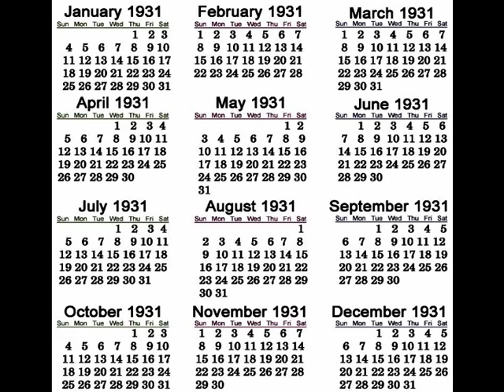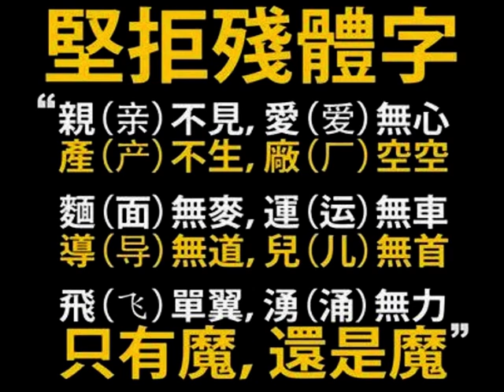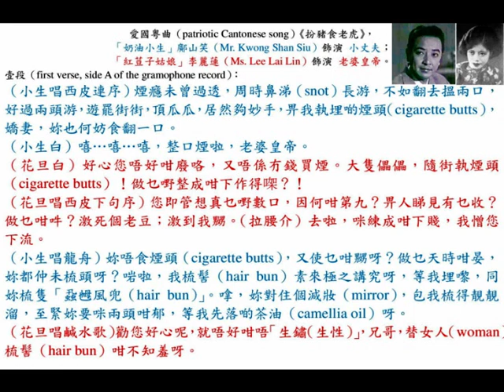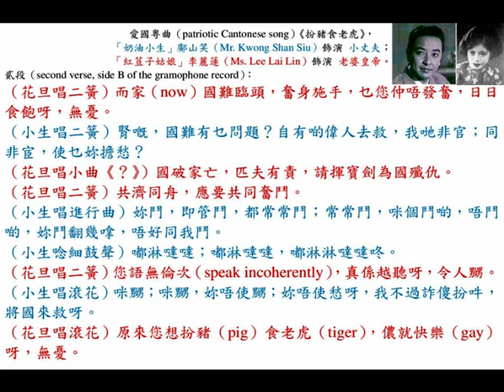鄺山笑、李麗蓮《扮豬食老虎》，中華民國念三年，上海『百代唱片公司』一隻留聲唱片。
◎Bosham channel is suitable for the elderly of 90 years old or above, they were born before 1931 (พ.ศ. ๒๔๗๔), they are approaching to sleep into a coffin (โลงศพ), and come to see the God soon. During their young age, they had stayed in Siam (Thailand), Singapore (สิงคโปร์), Canon (กวางโจว) or Hong Kong (ฮ่องกง). Japanese bombers does not kill them; they escaped to avoid the evil Peking communist bandits, and kept their freedom and treasures. Before we are passing away, let us to review what we had watched in our childhood, such as films (ภาพยนตร์), actors and actresses, ..., etc. All voluntary video producers graduated from the University of Hong Kong (香港大學), National University of Singapore (新加坡國立大學) and Chulalongkorn University (朱拉隆功大學), they are Catholic too. We expecte the audiences for this youtube Bosham channel, are HKU schoolfellows too, we all speak English (ภาษา อังกฤษ), Cantonese (ภาษา กวางตุ้ง) or Siamese (Thai).

◎Bosham 頻道仍適合於90歲以上的長者（elderly）來欣賞，即在佛曆二四七四年（中華民國廿年；大英1931年）或以前所出生者。他們已經臨入棺材（coffin），快見上帝（the God）。年青時曾住在暹羅（Siam）、石叻（Singapore）、省城（Canton）及香港（Hong Kong），尚未被日寇飛機（Japanese bombers）炸死；逃亡得快而未遭北平共匪（Peking communist bandits）洗劫家當的長者們。讓我們在臨終前，回味往昔兒童時代（childhood）所欣賞過的影畫戲（films）、老倌戲子伶人（actors and actresses）。協助製片的朋友們皆為香港大學（University of Hong Kong）、唸書的天主教徒（Catholic），因此訂閱此 Bosham 頻道的觀眾們（audiences），假設亦為香港大學（University of Hong Kong）、新加坡國立大學（National University of Singapore）及朱拉隆功大學（Chulalongkorn University）的校友（schoolfellows），使用英語（English）、粵語（Cantonese）及暹羅語（Siamese (Thai)）。

◎中華民國念三年（1934），上海（Shanghai）『百代唱片公司』一隻留聲唱片（a gramophone record）愛國粵曲（patriotic Cantopop）《扮豬食老虎》，「奶油小生」鄺山笑（Mr. Kwong Shan Siu）飾演 小丈夫；「紅荳子姑娘」李麗蓮（Ms. Lee Lai Lin）飾演 老婆皇帝。

壹段（first verse, side A of the gramophone record (50548A)）：
諧星（comedian）許祐民（檸檬）報幕曰：「『百代公司』特請李麗蓮、鄺山笑，唱《扮豬食老虎》。」
（小生唱西皮連序）煙癮未曾過透，周時鼻涕（snot）長流，不如翻去搵兩口，好過兩頭游，遊罷街街，頂瓜瓜，居然夠妙手，畀我執埋的煙頭（cigarette butts），嬌妻，妳也何妨食翻一口。
（小生白）嘻…嘻…嘻，整口煙啦，老婆皇帝。
（花旦白）好心您唔好咁廢咯，又唔係冇錢買煙。大隻儡儡，隨街執煙頭（cigarette butts）！做乜嘢整成咁下作得㗎？！
（花旦唱西皮下句序）您即管想真乜嘢數口，因何咁第九？畀人睇見有乜收？做乜咁吽？激死個老豆；激到我嬲。（拉腰介）去啦，咪練成咁下賤，我憎您下流。
（小生唱龍舟）妳唔食煙頭（cigarette butts），又使乜咁嬲呀？做乜天時咁晏，妳都仲未梳頭呀？啱啦，我梳髻（hair bun）素來極之講究呀，等我埋嚟，同妳梳隻「蝨乸風兜（hair bun）」。嗱，妳對住個減妝（mirror），包我梳得靚靚溜，至緊妳要咪兩頭咁郁，等我先落啲茶油（camellia oil）呀。
（花旦唱鹹水歌）勸您好心呢，就唔好咁唔「生鏽（生性）」，兄哥，替女人（woman）梳髻（hair bun）咁不知羞呀。

貳段（second verse, side B of the gramophone record (50548B)）：
（花旦唱二簧）而家（now）國難臨頭，奮身施手，乜您仲唔發奮，日日食飽呀，無憂。
（小生唱二簧）腎嘅，國難有乜問題？自有啲偉人去救，我哋非官；同非宦，使乜妳擔愁？
（花旦唱小曲《？》）國破家亡，匹夫有責，請揮寶劍為國殲仇。
（花旦唱二簧）共濟同舟，應要共同奮鬥。
（小生唱進行曲）妳鬥，即管鬥，都常常鬥；常常鬥，咪個鬥啲，唔鬥啲，妳鬥翻幾嗱，唔好同我鬥。
（小生唸細鼓聲）嘟淋噠噠；嘟淋噠噠，嘟淋淋噠噠咚。
（花旦唱二簧）您語無倫次（speak incoherently），真係越聽呀，令人嬲。
（小生唱滾花）咪嬲；咪嬲，妳唔使嬲；妳唔使愁呀，我不過詐傻扮吽，將國來救呀。
（花旦唱滾花）原來您想扮豬（pig）食老虎（tiger），儂就快樂（gay）呀，無憂。